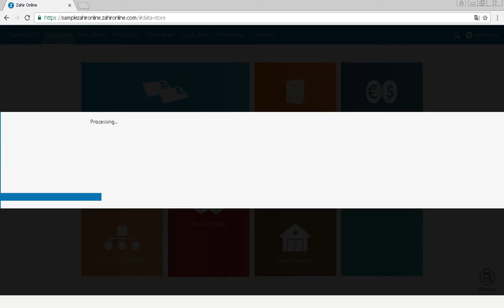Cara Tutup Buku Akhir Tahun